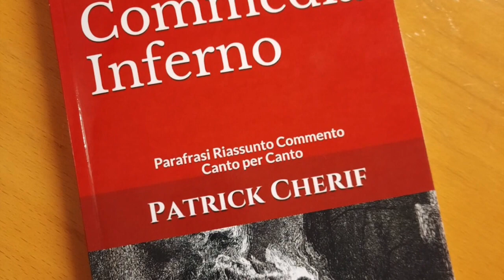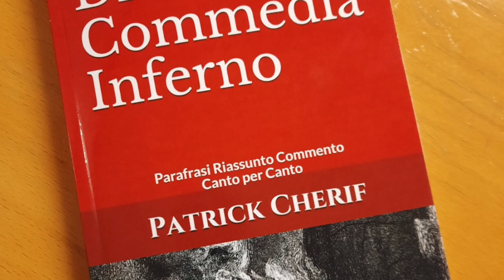Plurilinguismo dantesco | Dante e la Lingua Italiana (Divina Commedia)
Il plurilinguismo dantesco è una caratteristica della Divina Commedia.
La lingua di Dante mostra tutte le sue potenzialità nel poema dantesco.
Il pluristilismo è un altro aspetto del plurilinguismo.
Molti generi confluiscono nella Divina Commedia sul piano dello stile.
Contini offre una spiegazione del plurilinguismo dantesco.
La lingua di Dante di Manni Paola è una lettura consigliata per conoscere il rapporto tra Dante e la lingua Italiana.
Plurilinguismo dantesco e Monolinguismo di Petrarca sono in opposizione.

Il Plurilinguismo dantesco si compone di due aspetti. Da un lato abbiamo l'impiego, all'interno di uno stesso testo, di lingue diverse; dall'altro l'utilizzo di registri stilistici differenti, sempre all'interno di uno stesso testo.

La lingua base della Divina Commedia è il fiorentino, ma esso è arricchito da numerosi forestierismi, neologismi e tecnicismi. Troviamo così arabismi, gallicismi, provenzalismi, grecismi, latinismi. Vi sono inoltre interi versi in provenzale, in latino o addirittura in una lingua incomprensibile, come accade nel caso di Pluto o del gigante Nembrot.

A questa ricchezza linguistica si affianca un'ampia varietà di registri stilistici, che permettono alla Divina Commedia di spaziare dallo stile comico e basso allo stile tragico e sublime.

Il mio libro su I promessi sposi